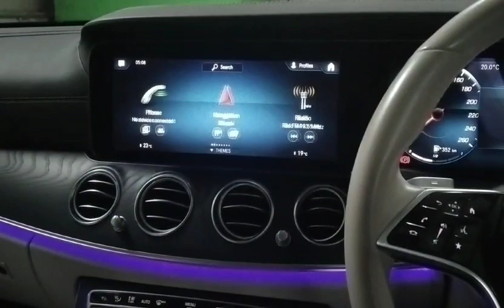How to Deactivate Active Break in Mercedes-Benz